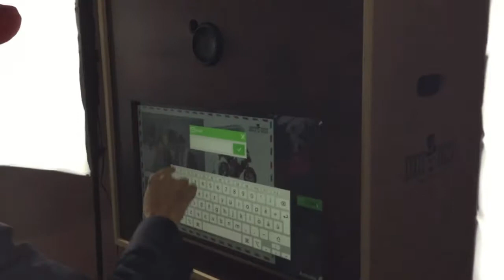Photo Booth Event - Puglia | Italia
PHOTO BOOTH EVENT E' la novità che 360 GARDI propone per i tuoi eventi, un'idea divertente e di grande coinvolgimento che renderà indimenticabile il tuo evento !

PHOTO BOOTH EVENT, per un evento divertente e sorprendente, noleggia la nostra cabina fotografica, abbiamo photo booth a tema personalizzati per eventi aziendali, matrimoni, compleanni, inaugurazioni e tour promozionali.

Un vero e proprio set fotografico, con sfondi diversi, dove gli ospiti e gli sposi potranno farsi scattare delle foto divertenti.

Oltre al classico formato 10x15, siamo gli unici a poter stampare anche il formato 20x15

** COME FUNZIONA **

Facilissimo da utilizzare e totalmente automatico il nostro photo booth è dotato di un totem multimediale con camera reflex da 25 megapixel e schermo touch dal quale è possibile dare tutti i comandi.

Il Totem precedentemente programmato dal nostro staff elaborerà gli scatti stampando una cartolina o una strip con grafica personalizzata.

Gli ospiti posizionati difronte il totem, cliccando sul monitor, daranno il via ad una serie di scatti preimpostati, al termine dei quali potranno visionare la foto elaborata e deciderà se stamparla, inviarla via mail oppure condividerla sui social.

** ALLESTIMENTI **

Disponiamo di svariate possibilità di allestimenti, standard e personalizzati, ideali per ogni tipo di evento e location !

Per info contatta  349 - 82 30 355